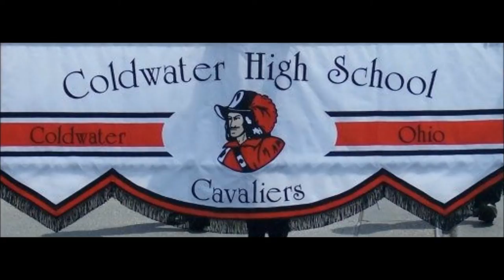Coldwater High School Fight Song